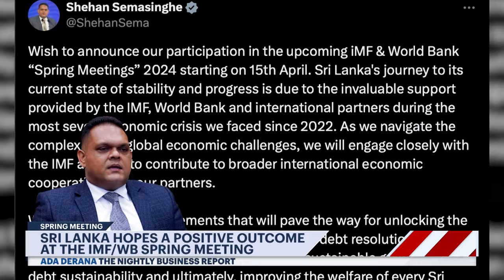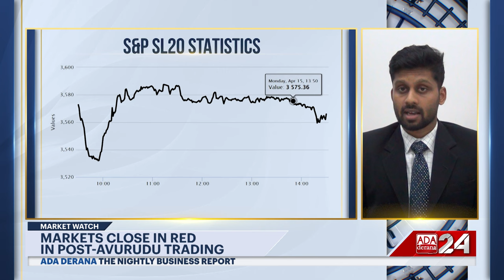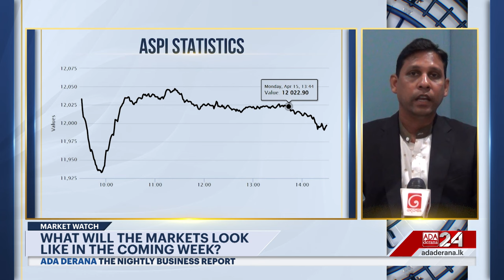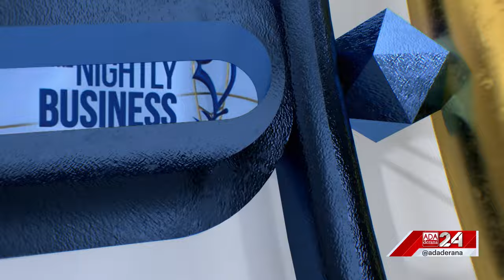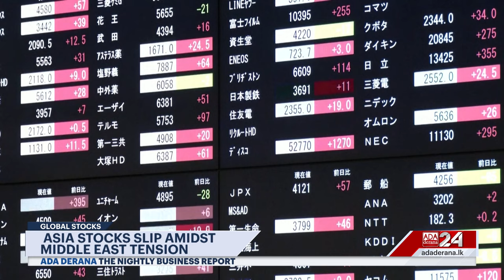The Nightly Business Report | 15th April 2024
➡️Sri Lanka at IMF Spring Meeting 2024
➡️No Consensus yet with Bondholders - Govt
➡️Seeing Red after Avurudu
➡️Dialog Axiata's new recognition